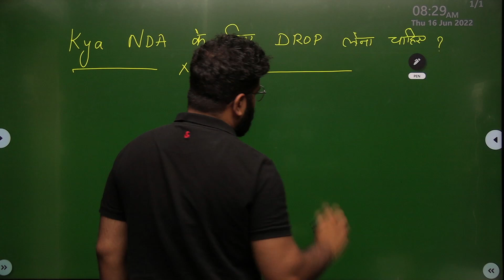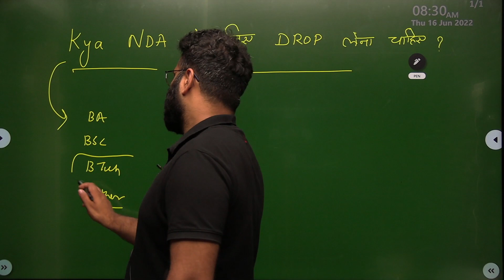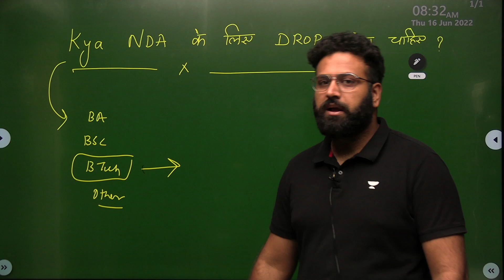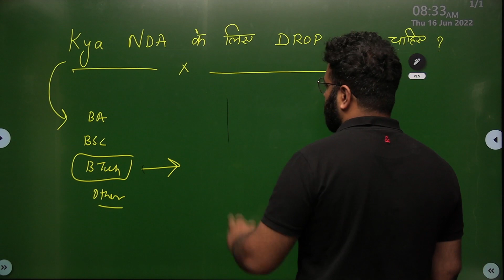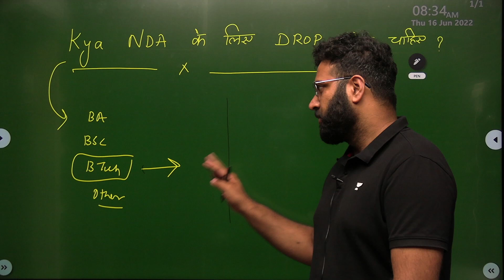Trending🔥 NDA Exam Preparation 2022-2023 के लिए 12th के बाद Drop करना सही या गलत? Learn With Sumit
Should I Drop For NDA? Best Answer For NDA Exam Preparation 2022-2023 | Video explains the pros and cons of taking a drop and clearing the NDA written exam. Best Explanation To Crack NDA Entrance Exam 2022.
NDA Final Result OUT😍 NDA 2 2021 Final Result | Maximum Selection From Learn With Sumit Family

JAI HIND!